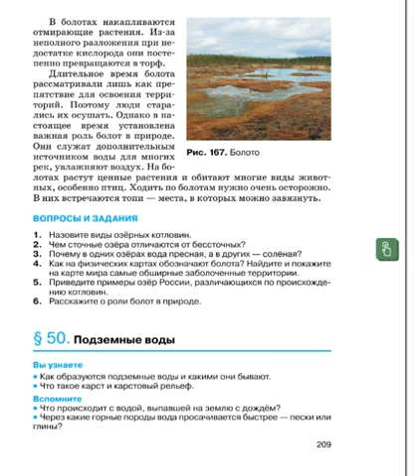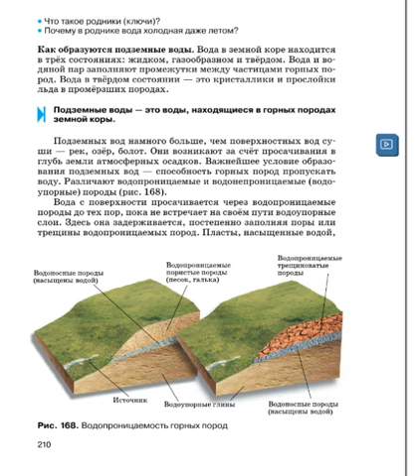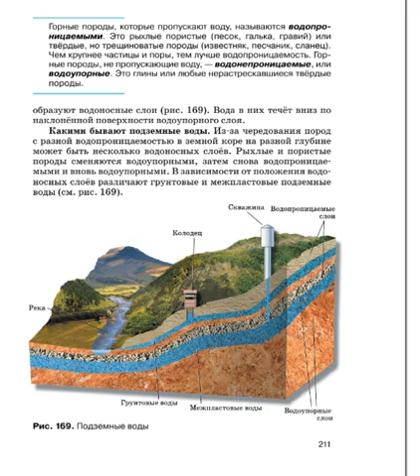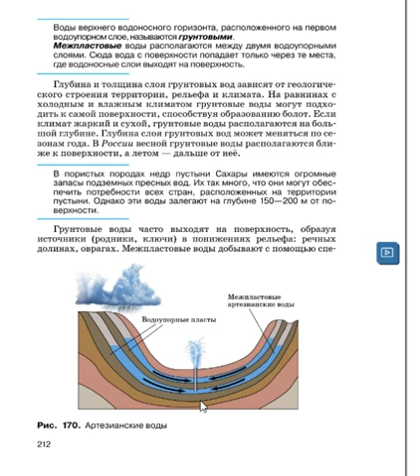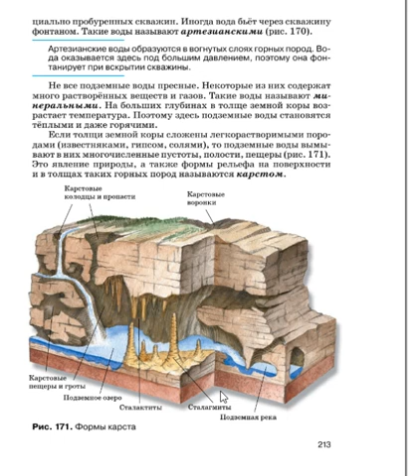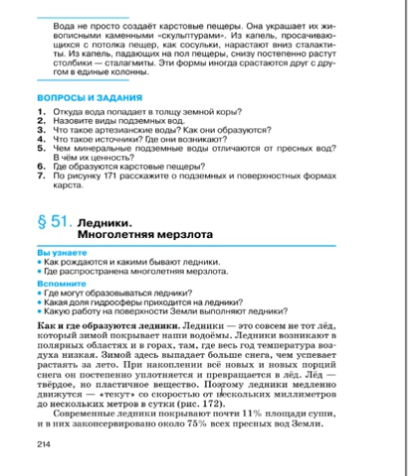География 5-6к (Дронов) §50 Подземные воды